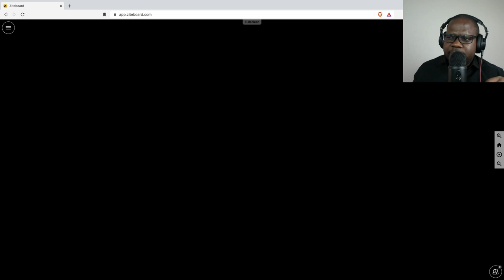How To Make $2,500/Week Passive Income With Free Traffic & Affiliate Marketing (2022)?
In today's video, we're discussing the Affiliate Program Agreements. This video will be very helpful for entrepreneurs, business owners, and people who want to learn about Affiliate Program Agreement.